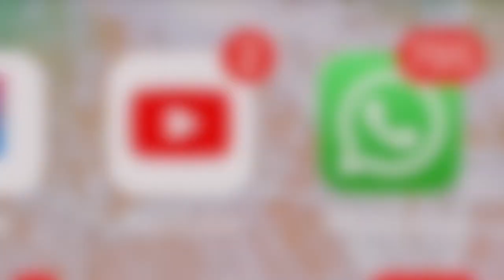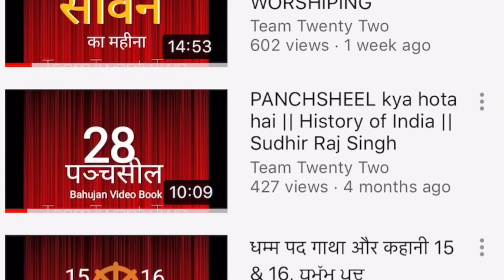शेर की खाल में गधा जातक JATAK189 || सुधीर राज सिंघ || Sudhir Raj Singh ||Pali Language